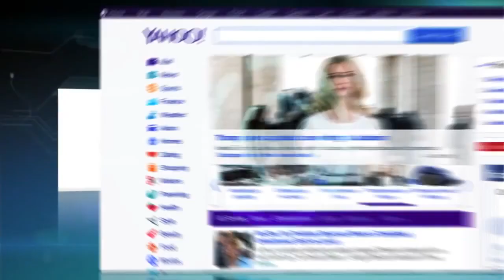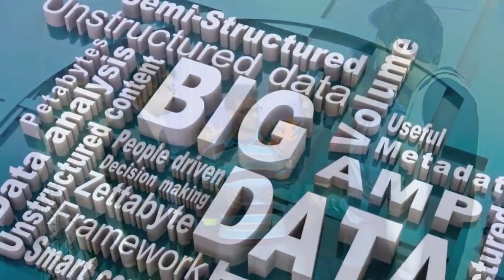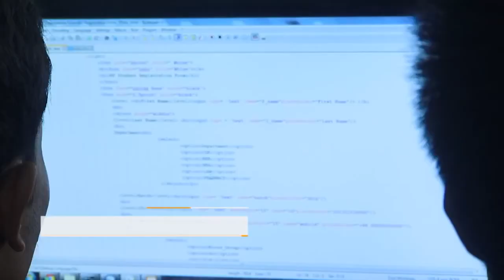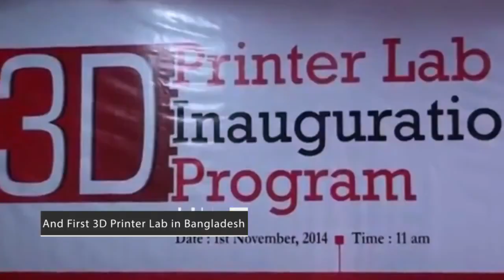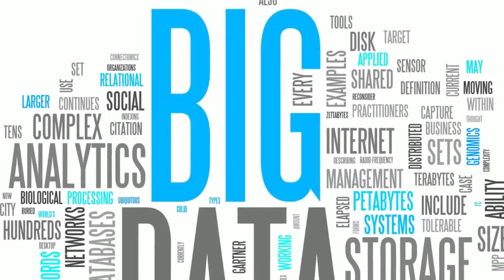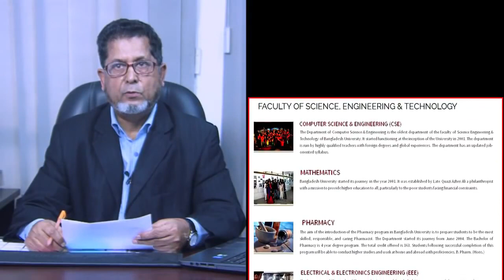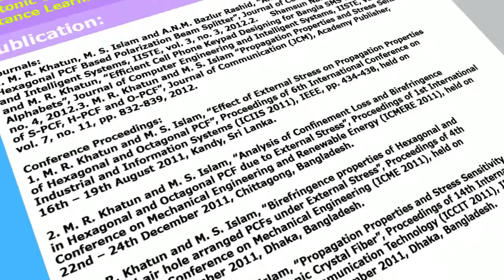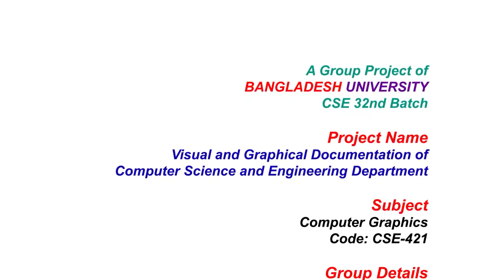Bangladesh University CSE Department Documentary 2015